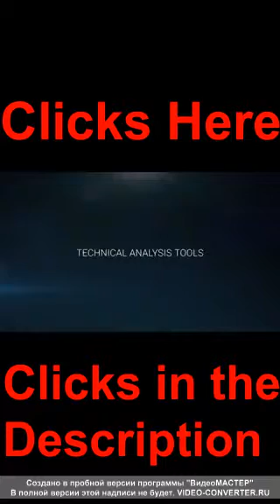Terrence S Herbert Hey